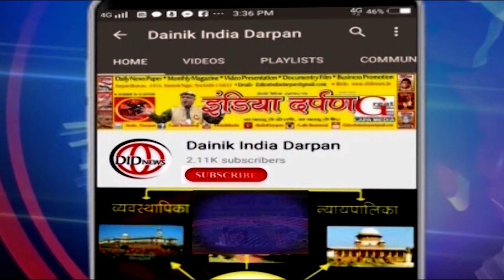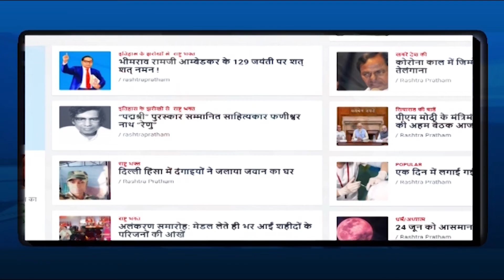उत्तराखंड चुनाव में केजरीवाल का दिल्ली वाला दांव